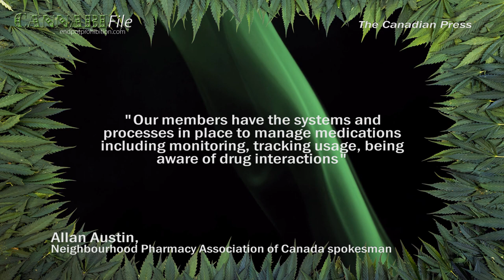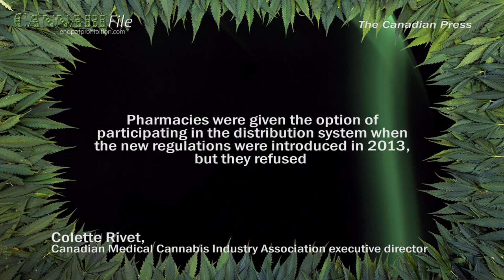Canadian Pharmacies Want to Sell Cannabis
Canadian pharmacy associations and many large drugstore chains are lobbying to sell medical cannabis.